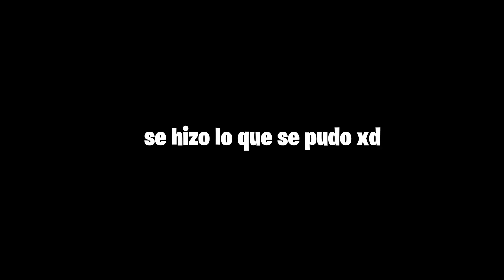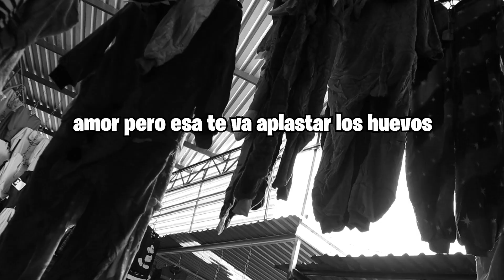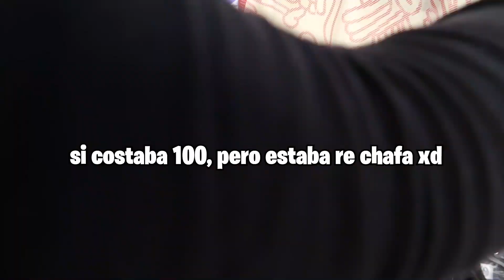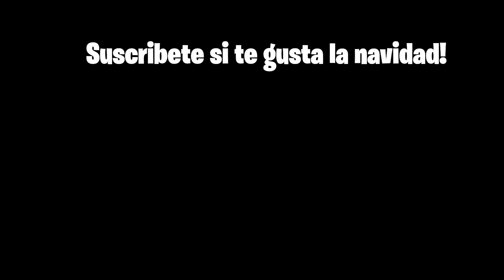SE VIENE LA NAVIDAD!! 🎅🎄🎁